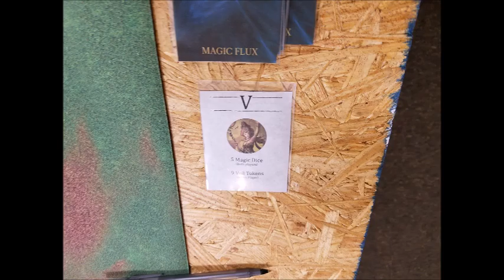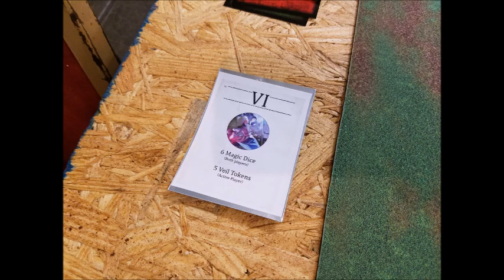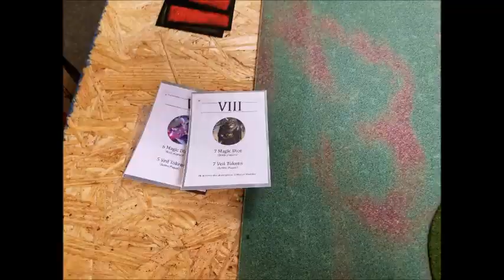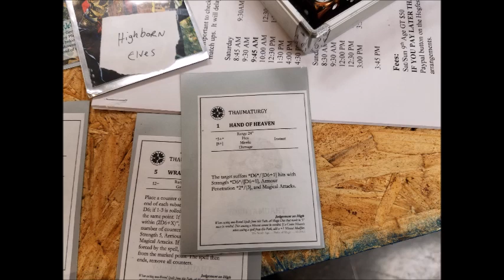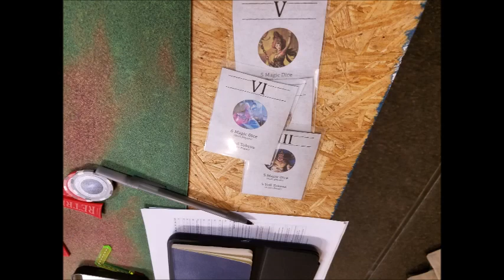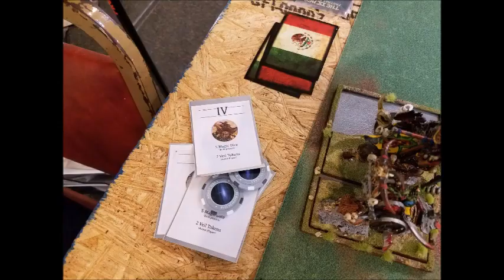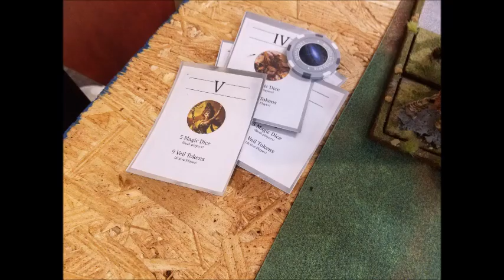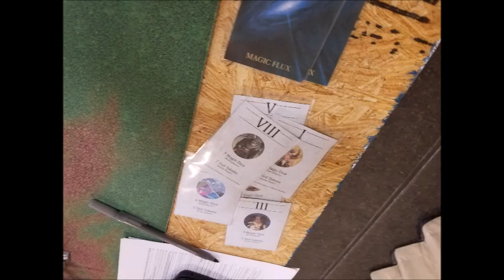[Hogfest 2018 Round #5 CBR#258] Burgy vs ChiHammer High Elves vs OnG